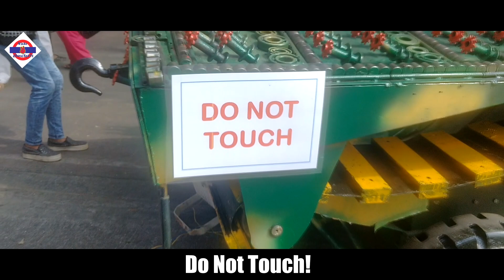virar to churchgate Funny vines Compilation #2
Here's V2C Vines Compilation From Virar2Churchgate!

Concept - King Bach/ Virar2Churchgate
Cast- Prem-Rahul-Vijay-Raj-Ankit
Camera- Sunny Shirke